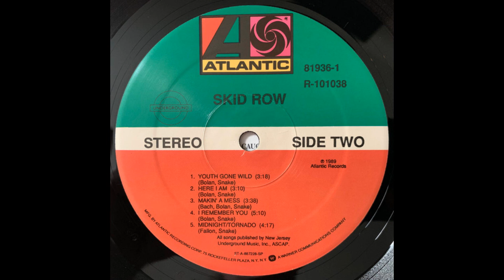Skid Row - I Remember You (1989) HQ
"I Remember You" is a song by American heavy metal band Skid Row. It was released in November 1989 as the third single from their eponymous debut album. Composed as a power ballad, it was written by bandmates Rachel Bolan and Dave "the Snake" Sabo.

It reached #6 on the US Billboard Hot 100 and #23 on the Mainstream Rock Tracks in early 1990. The song also charted at #2 in New Zealand, #12 in Ireland, #14 in Canada, #18 in Finland, and #36 on the UK Singles Chart.